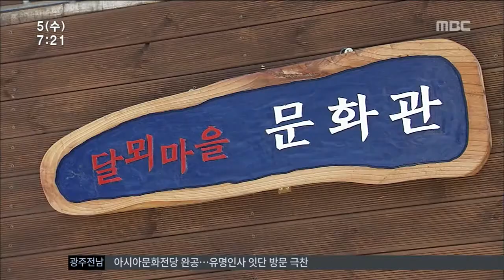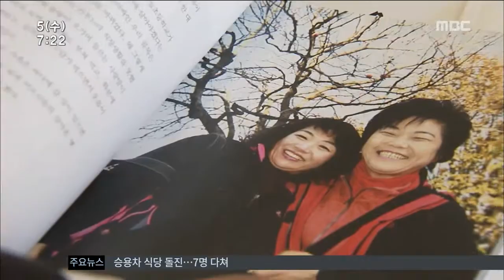[뉴스투데이]인정 넘치는 마을 공동체로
(앵커)
도심 개발로 인해
전통적인 마을 공동체가 무너져 가면서
공동체 생활 문화 역시
사라져 가고 있습니다.

따라서 도심 재생 차원에서
마을 공동체를 되살려
온화하고 포근한 동네 마을을
만들기 위한 노력이
민선 6기 들어 본격적으로 시작됐습니다.

(기자)

토끼와 무당벌레..해바라기와 벚꽃..

회색빛 담장이
한편의 작품으로 탈바꿈했습니다.

마을 주민 스스로
6개월에 걸쳐 완성한 골목길 벽화입니다.

빈 점포가 사랑방으로 거듭난
마을 북카페는
주민들의 기부와 자원봉사로 탄생했습니다.

           ◀ＩＮＴ▶

송정동 주민들도 자발적으로
기지촌 담장에 벽화를 그리고,
골목길 갤거리와 마을 카페,
협동조합 등을 만들어
공동체 생활을 하고 있습니다.

           ◀ＩＮＴ▶

주민 스스로 낙후된 주택 지역을 개선해
살맛나는 동네로 만든
마을 공동체 활성화 사업의 우수 사례들입니다.

개발 소외로 박탈감에 빠지면서
이웃과 단절됐던 마을은
소통과 인정이 흐르는
전통적인 마을로 변신했습니다.

◀ＩＮＴ▶

떠나는 마을에서
돌아오는 마을로 만들기 위한
마을 공동체 활성화 사업이
민선 6기 들어 본격적으로 추진됩니다.

광주시의 지원하에
주민들이 직접 마을 소식지나 신문을 발간하고,
골목길 가꾸기 등
마을 환경을 개선하는가 하면,
마을 박람회를 열어
성공 사례도 공유합니다.

           ◀ＩＮＴ▶

내년 1월에 마을공동체 활성화 사업안이
최종 확정될 경우
인정미 넘치는,
전통적인 광주 공동체 마을이 탄생할 지